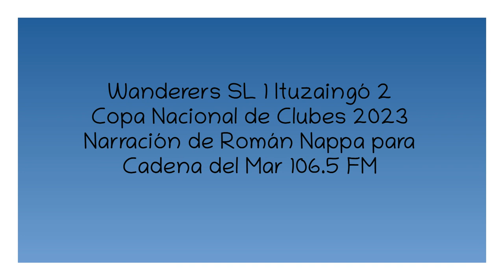Wanderers SL 1 Ituzaingó 2 Román Nappa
Goles del partido, por Román Nappa para Cadena del Mar.